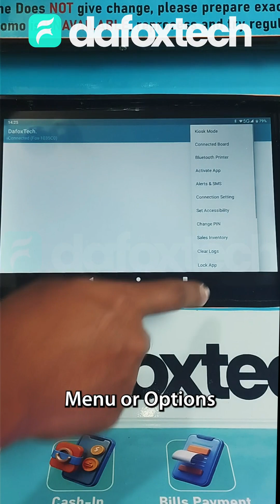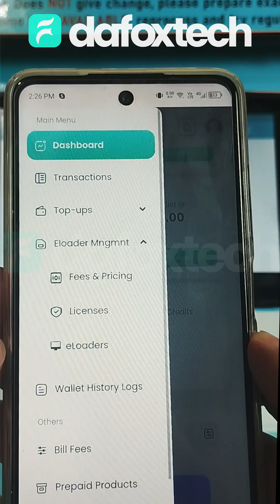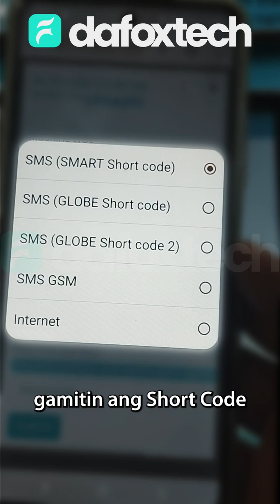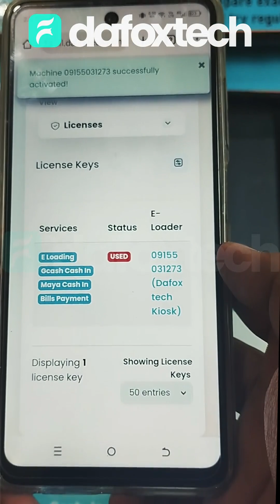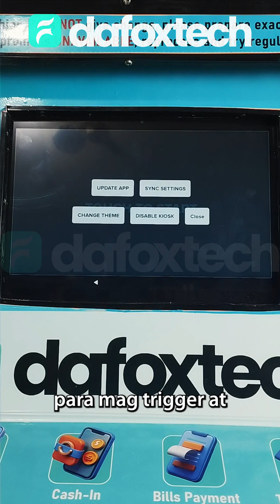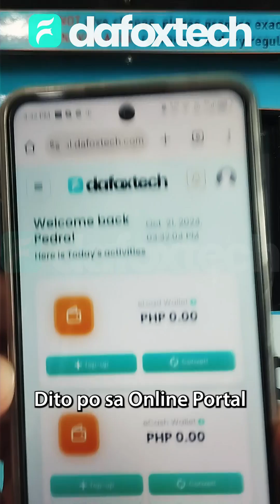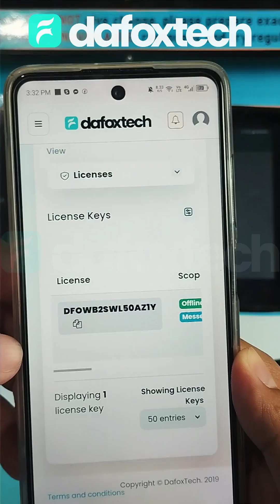Part 04 How To Activate Machine Kiosk | Dafoxtech Version 41.0.8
Here's the step by step guide on how to activate dafoxtech machine using the manual way as well as the online portal activation.